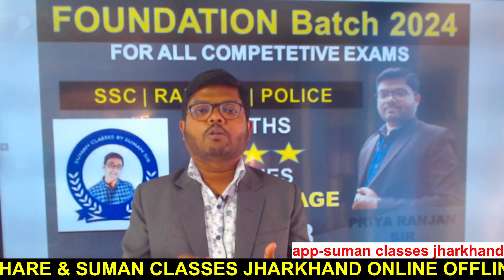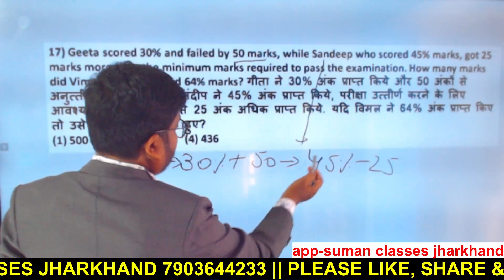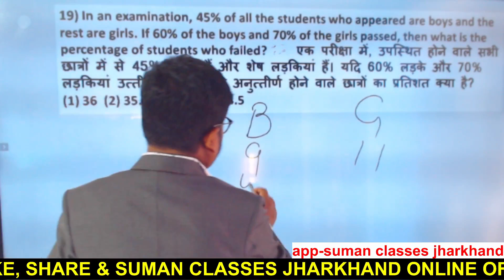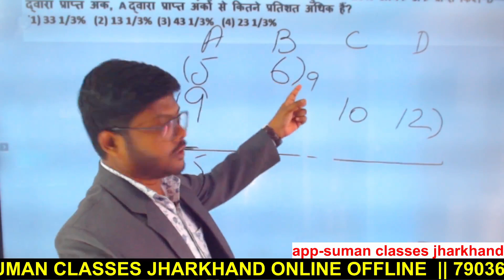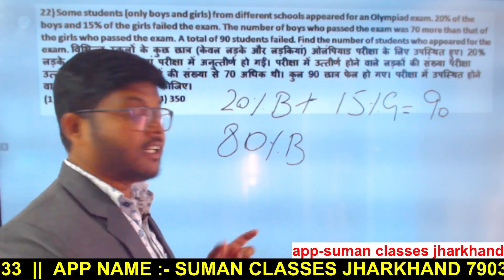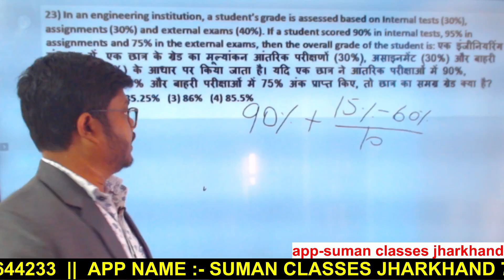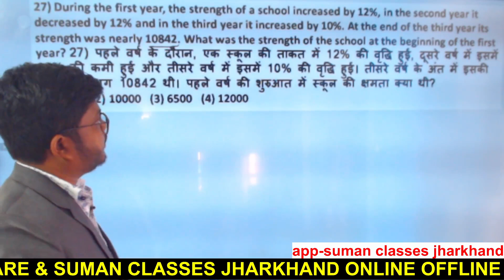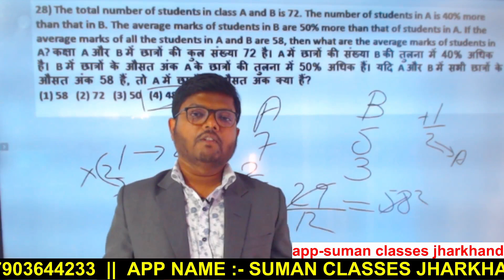PERCENTAGE SERIES DAY#08 BY PRIYA RANJAN SIR FOUNDATION BATCH 2024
MATHS BY PRIYA RANJAN SIR
FOUNDATION BATCH 2024
सुमन क्लासेस हजारीबाग में आपका स्वागत है
Suman classes official
जल्दी से एप्लीकेशन डाउनलोड करें
Application download Link👇

Address:
MAIN BRANCH- Gyan Jyoti Complex, Guru Govind Singh road, Ananda choka, NawabGanj, हज़ारीबाग, झारखंड 825301
 2ND BRANCH -MG complex, BABU GAON CHAUK, HAZARIBAGH,

MATHS SPECIAL BATCH  Fee :- 700